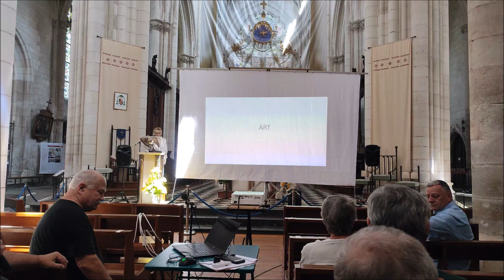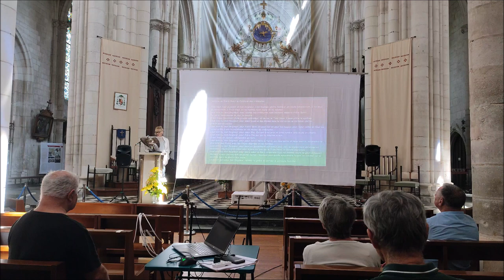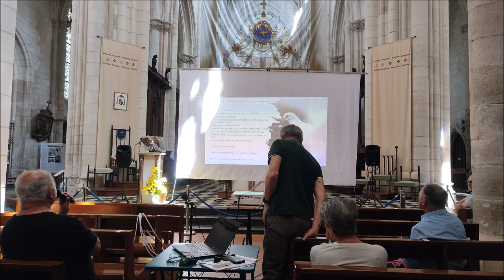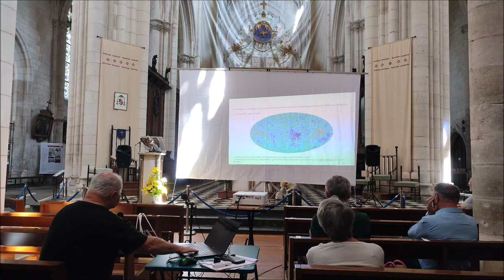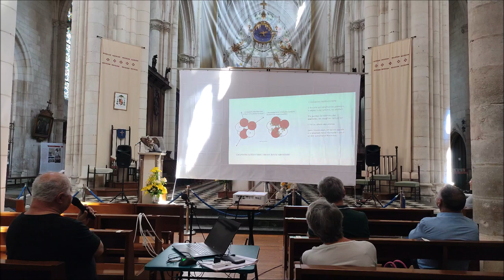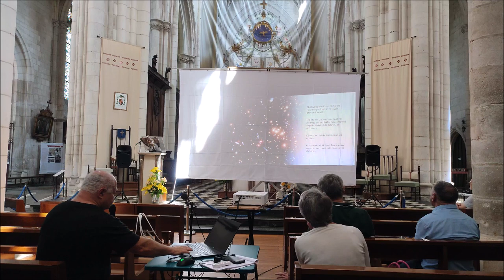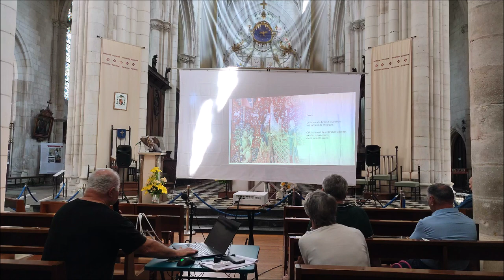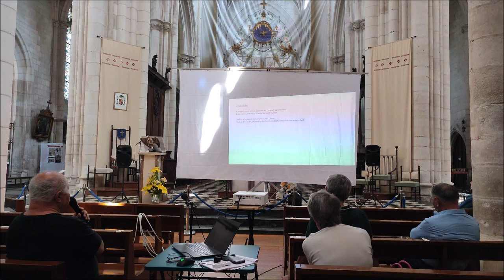Conférence de Jean Augeron à Luçon ce mois de Juin 2023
Conférence de Jean AUGERON  Président du Salon Océanique des Arts, à la Cathédrâle de Luçon :  "Les Sources de l'Art".